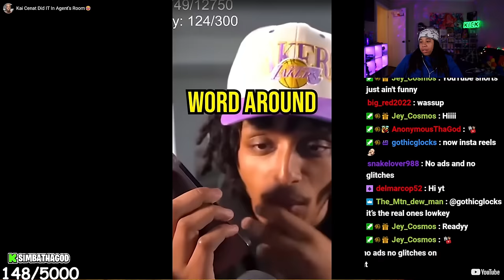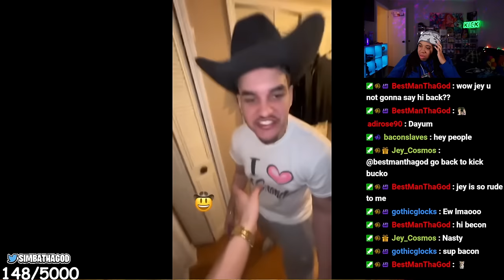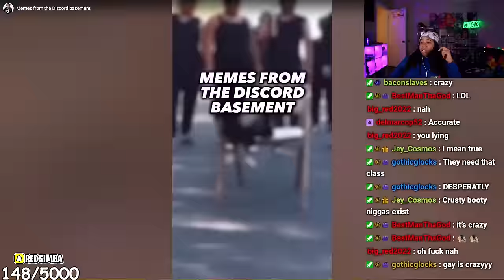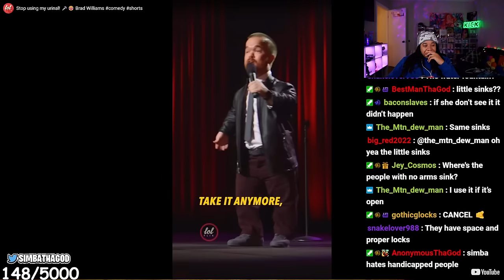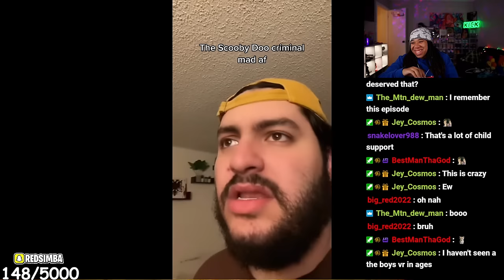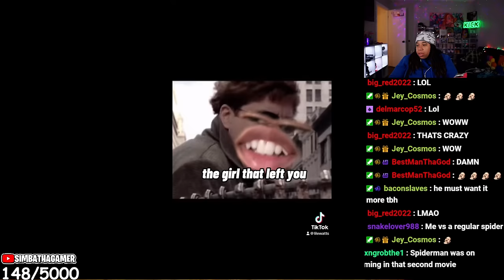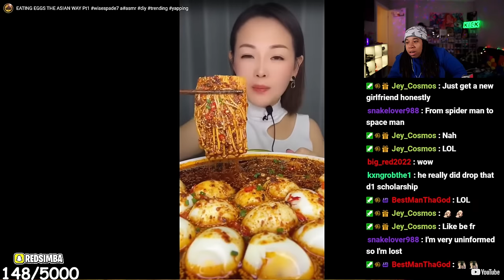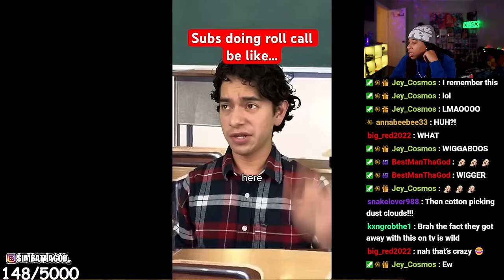Try Not To Laugh CHALLENGE #42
SimbaThaGod Reacts To Memes And If She Laughs She Drinks

IF I LAUGH I DRINK #42